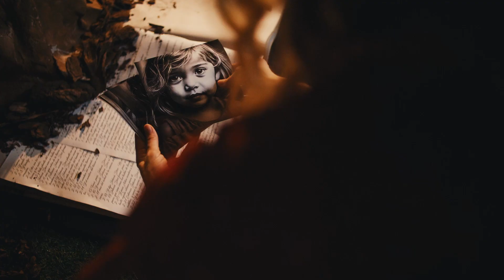BENDICIÓN MULTIGENERACIONAL | Enseñanzas por Carla Strombeck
¿Es posible convertirse en un canal de bendición para los hijos y nietos? Sí, es posible.

En esta serie, Carla Strombeck comparte, a partir de su experiencia familiar, herramientas y principios para transformar las familias, transmitir el evangelio a través de las generaciones y crear vínculos sanos.

La serie se centra en seis ejes principales: el ejemplo, la importancia de la oración, establecer reglas, afrontar las dificultades, manejar los conflictos y dejar un legado perdurable.

Disponible solo en RightNow Media.

RightNow Media es un ministerio que sirve a iglesias, ministerios y organizaciones de toda Latinoamérica, el Caribe y España, con el propósito fortalecer la interacción con la Palabra de Dios.

Lo hacemos a través de una plataforma online, que ofrece videos de alta calidad de producción presentados en formato serie, reflexión y conferencia.

Hoy, más de 27.000 iglesias y organizaciones ya cuentan con RightNow Media, que a través de una suscripción, hacen posible que todas las personas de la congregación puedan acceder a estos contenidos las 24 hs, los 7 días de la semana, en todos los dispositivos.